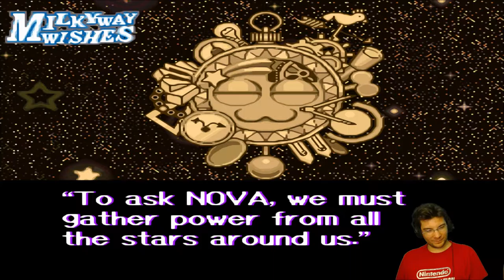Kirby Super Star Part 16 - The CO-OPerators